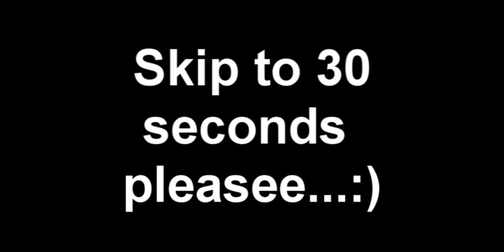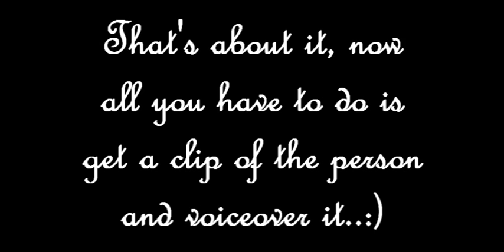Voiceover Auditions!![CLOSED]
I hope you guys join!
Please audition! I will
like love you guys forever!!
haha, well i hope you join! :)
post ur video as video response please!